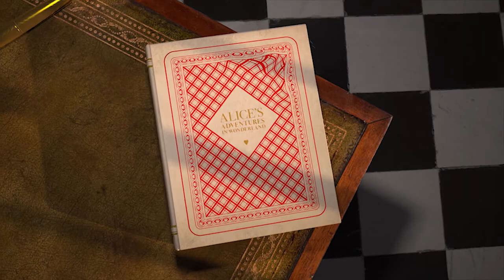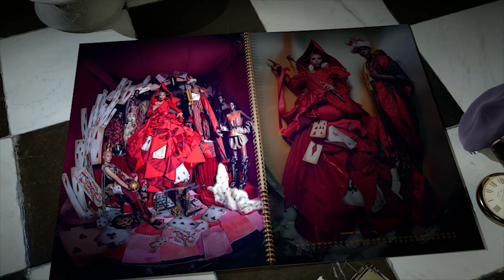Pirelli Calendar 2018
Pirelli Calendar 2018 by Tim Walker